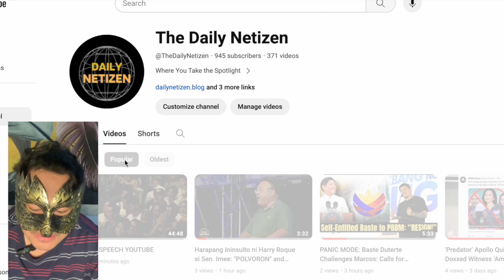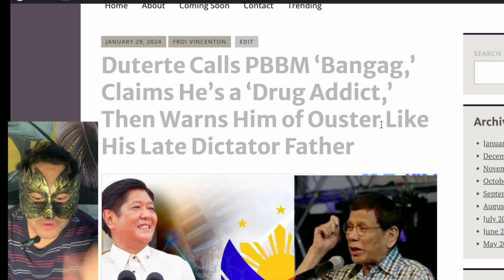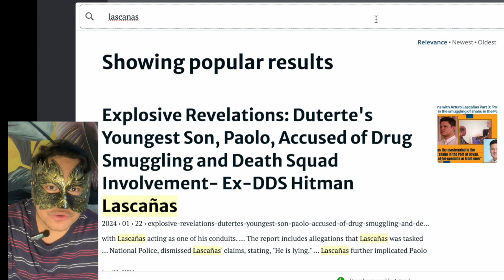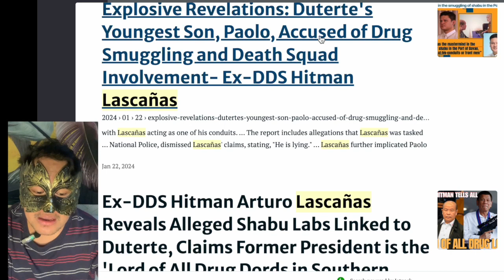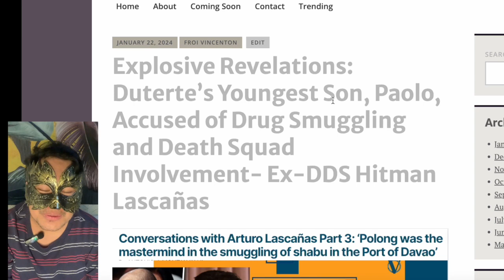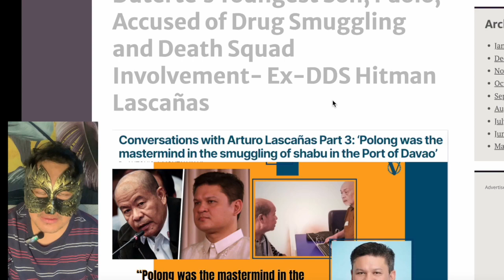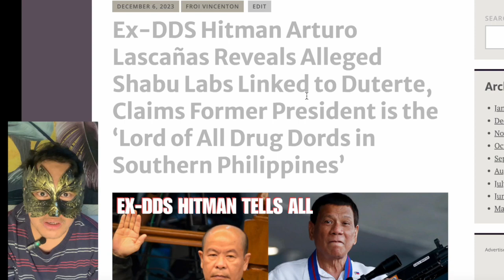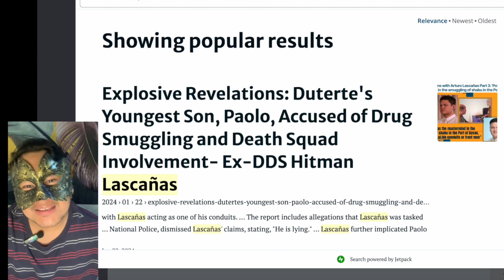Reacting to Duterte's "May Drug Addict Tayo na President, P**** Inang Yan!"